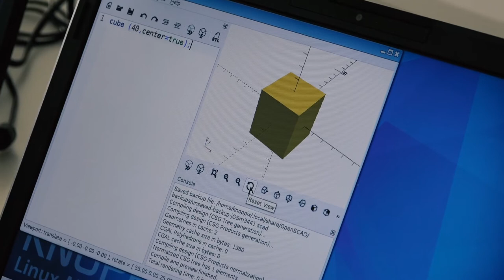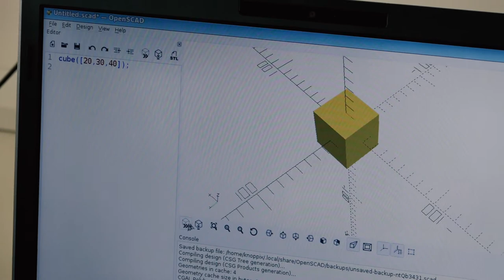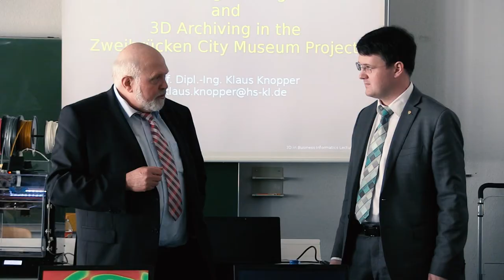CampusTV - Deutsch-russische Hochschultage 3. - 9. April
Die ersten deutsch-russische-Hochschultage am Campus Zweibrücken

Im Rahmen einer Hochschulkooperation, die dank Prof. Dr. Manfred Bardmann ins Leben gerufen wurde,
konnten russsiche und deutsche Studenten eine Woche lang ein breites Angebot an Vorlesungen und Workshops
 für den betriebswirtschaftlichen Fachbereich wahrnehmen. Auch das kulturelle Angebot trat dabei nicht zu kurz.

Dies alles lässt sich auf die erste Begegnung in Russland im September 2015 zurückführen,
dort stattete Prof. Dr. Manfred Bardmann, der Staatlichen Universität für Architektur und Bauwesen(WolgGASU) in Wolgograd
und im Anschluss der Hochschule für Industrieökonomik und Management der Staatlichen Polytechnischen Universität Peter der Große(SPbPU)
in St. Petersburg einen Besuch ab.

Aus dem ersten Treffen resultierte eine Freundschaft, die zu einer gemeinsamen zukünftigen Zusammenarbeit führen sollte.

Der erste Schritt in diese Richtung erfolgte prompt im darauffolgenden Jahr als Prof. Dr. Bardmann mit (s)einem Team
 und neun Studenten, vom 5.-11. September 2016, nach Russland reiste, um in den Genuss von angesehenen
wirtschaftwissenschaftlicher Vorträgen und der Durchführung eines Unternehmensplanspieles zu kommen.
Selbstverständlich konnten die Studierenden der Partnerhochschule Vorträge des deuschen Professors lauschen.

Am 3.-9. April fand dann der Gegenbesuch der russischen Partnerhochschule, der russischen Hochschule (SPbPU)
 aus Sankt Petersburg, in Zweibrücken statt. Besonders der 3D-Workshop von Prof. Klaus Knopper fand unter den
Teilnehmern große Resonanz. Dort konnte Erlerntes sofort in Greifbares umgewandelt werden.

Ein großer Schritt in die zukünftige Zusammenarbeit der Hochschulen. Die gemeinsamen Pläne sind zahlreich und groß.
Auf lange Sicht können sich Studierende und Professoren auf erstklassige Möglichkeiten einstellen.

Musik von Jamendo.de
Dim Key - Surf
Delta Worldwide Group